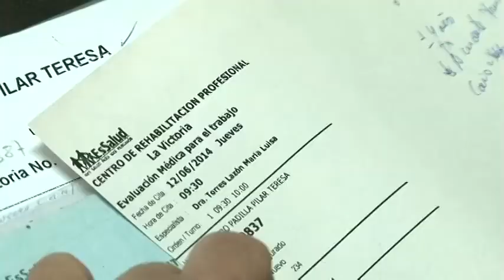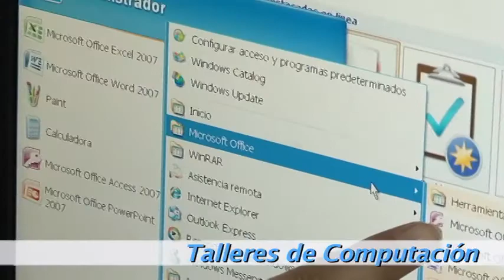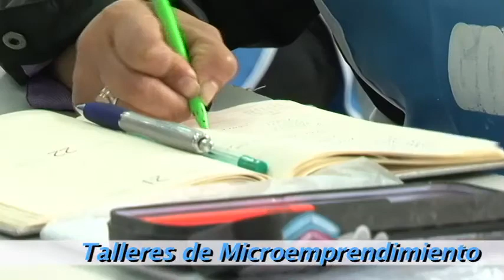Centro del Adulto Mayor y Centro Especializado de Rehabilitación Profesional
La Gerencia de Prestaciones Económicas y Sociales ha desarrollado dos importantes programas para beneficio de nuestros asegurados y la sociedad.